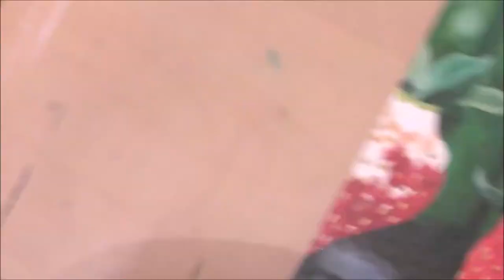Réalisation d'une fraise à la peinture à l'huile | Artiste peintre Fanny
Timelapse de ma réalisation d'une fraise à la peinture à l'huile.